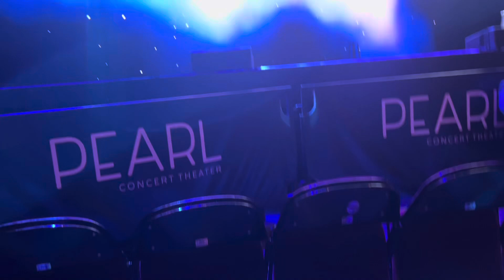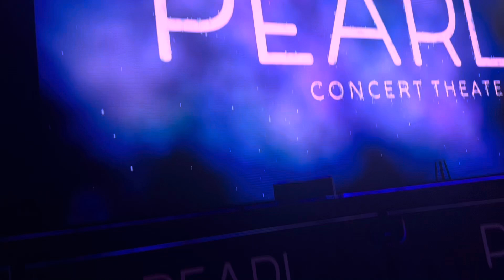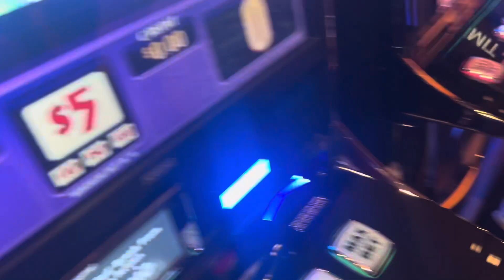Let’s GO to Las Vegas | Day 4 Homies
I missed yall homies!! Love yall! God has been moving in a major way in our life!! Come on this journey with us!

Let’s go to Vegas!